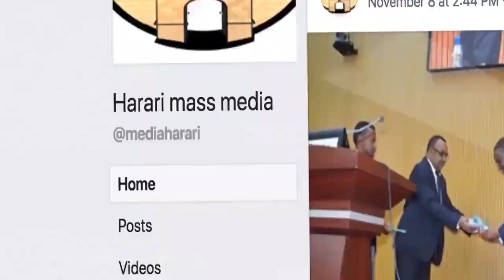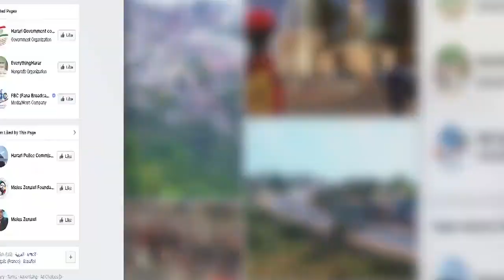HTV: Afaan Oromoo News 2 3 12